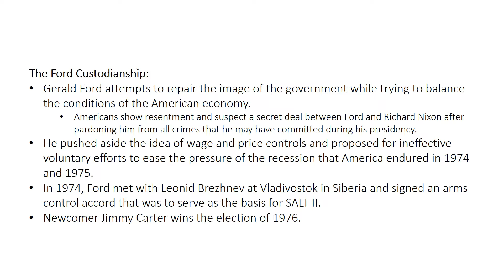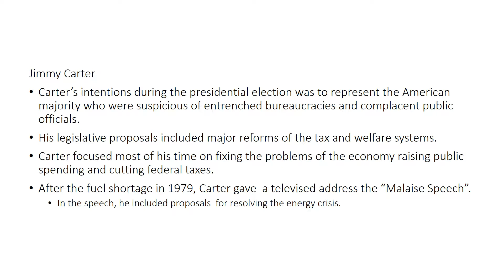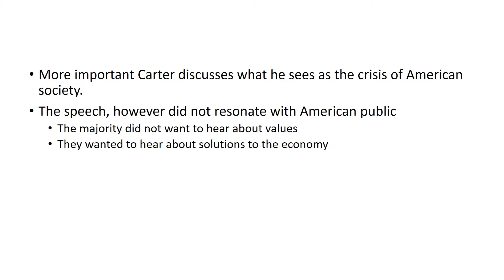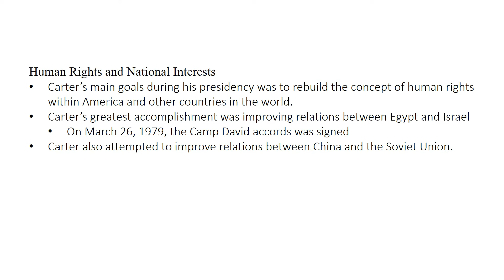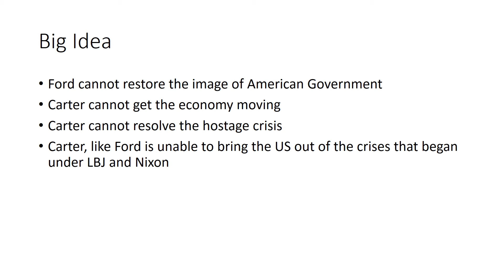HIST 112 Lecture 47 - The Age of Malaise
Lectures for HIST 112 (US History since 1865)